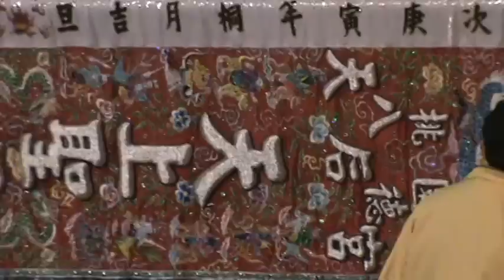高雄新莊天后宮~南三媽代天巡狩遶境~03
高雄市新莊天后宮~天上聖母南三媽~奉玉旨代天巡狩南巡北訪~護民平安出巡遶境 歲次庚寅(虎)年 霞(十一)月)二十八 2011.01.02
高雄市新莊天后宮~南三媽南巡北訪出巡遶境~1
高雄市新莊天后宮~南三媽南巡北訪出巡遶境~2
高雄市左營區新中里重清路二七八巷五一號 電話:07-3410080